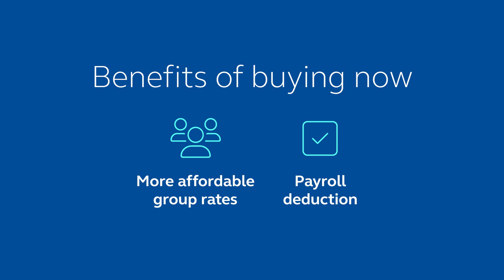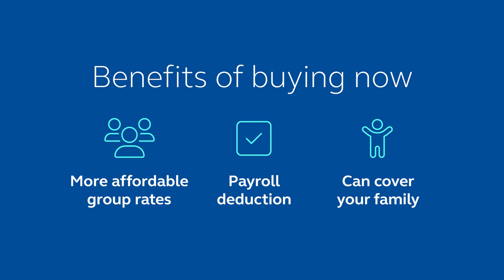Group Voluntary Accident Insurance Enrollment by Principal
Welcome to our video on Group Voluntary Accident Insurance, presented by Principal Financial Group and hosted by Pangea Financial Group. This informative video aims to clarify the concept of Group Voluntary Accident Insurance and its importance as part of your benefits package.

The video is designed to help you understand how Group Voluntary Accident Insurance can protect you and your family from unexpected financial stress in the event of an accident. It's a valuable resource that can assist you in making informed decisions about your financial security.

Throughout the video, we discuss the important features and benefits of this type of insurance. By comprehending the advantages of Group Voluntary Accident Insurance, you can make confident decisions during enrollment.

This video does not guide you through the enrollment process, but it provides a comprehensive understanding of the insurance. Whether you're a first-time enrollee or seeking a better understanding of your benefits, this video serves as an educational tool.

Remember, we're here to assist you in navigating your financial journey.